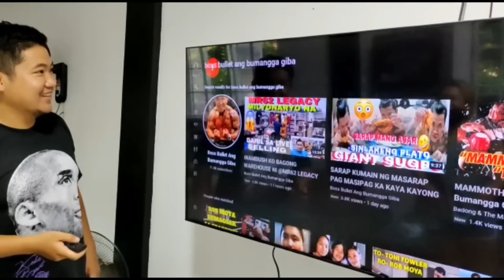GINUPIT GUPIT MUNA @KikoMatosTV BAGO PINATAPON NI BOSS BULLET JACKET NI SUPER MARKET